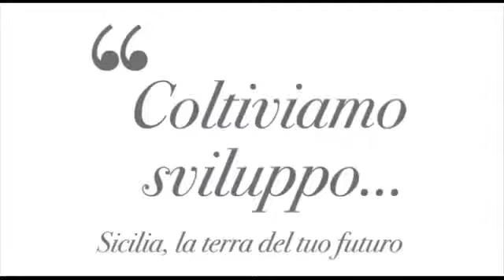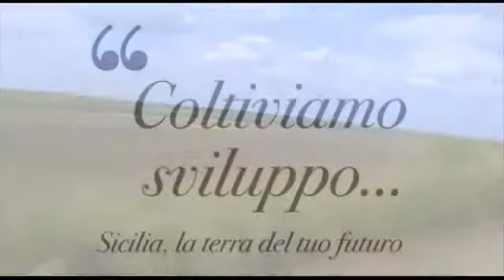Filmato Agricoltura in Sicilia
Il filmato è stato realizzato come sfondo di accompagnamento degli interventi effettuati durante il FORUM del 26/04/2012. I prodotti e le lavorazione che ne segue per arrivare sul mercato. Il tutto legato ad un territorio, visibile a volo d'uccello, ricco e vario come quello della Sicilia.
(Video del 28/mag/2012, ripubblicato per motivi organizzativi e tecnici.)